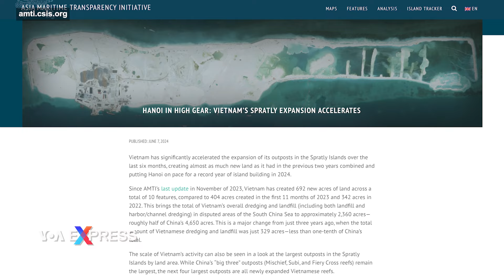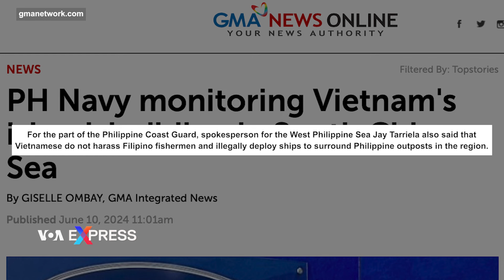Philippines đang theo dõi hoạt động bồi đắp của Việt Nam ở Biển Đông | VOA Tiếng Việt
Một đại diện của Hải quân Philippines đầu tuần này cho biết Hải quân Philippines đang theo dõi hoạt động nạo vét và bồi đắp của Việt Nam ở Biển Đông, diễn ra trong khu vực mà Philippines tuyên bố là một phần của Cụm đảo Kalayaan, theo tường thuật của báo chí Philippines.

Người phát ngôn của Hải quân Philippines – ông Roy Vincent Trinidad, Tư lệnh vùng Biển Tây Philippines – cho biết Bộ Ngoại giao cũng đang xử lý vấn đề này, theo GMA News và Phil Star Global.

Sáng kiến Minh bạch Hàng hải châu Á (AMTI) thuộc Trung tâm Nghiên cứu Chiến lược và Quốc tế (CSIS) mới đây ra báo cáo nói rằng Việt Nam đang tăng cường nạo vét và bồi đắp ở Biển Đông, tạo thêm tổng mặt bằng là 280 hectare kể từ tháng 11/2023.

Người phát ngôn của Hải quân Philippines nói “Có một điều thật tự nhiên đó là Việt Nam và Philippines có quan hệ hữu nghị. Việt Nam không khởi xướng các hành động bất hợp pháp, cưỡng ép, gây hấn và lừa dối nhằm vào chúng ta như Trung Quốc”.

Về phía Lực lượng Tuần duyên Philippines, người phát ngôn về vùng Biển Tây Philippines là Jay Tarriela cũng đánh giá rằng Việt Nam không quấy rối ngư dân Philippines và không triển khai trái phép tàu thuyền nhằm bao vây các tiền đồn của Philippines trong khu vực.